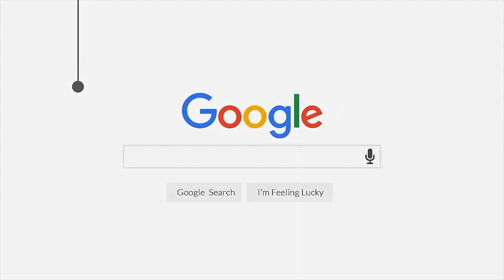Foto-foto Perjalanan Cinta Keluarga Kami ⏱ Bagian 1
Foto-foto perjalanan Cinta keluarga kita bagian #1